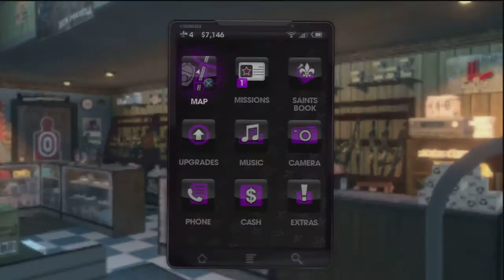Let's Play Saints Row 3 : Part 5 Pimp My Ride!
In this session of let's play Saints Row 3 we are still getting used to the new city of Steelport while already attempting to start a war with the other enemy gangs! We also get a new place which is a huge amazing penthouse, start some hitman and chop shop and have some random fun! Thanks!